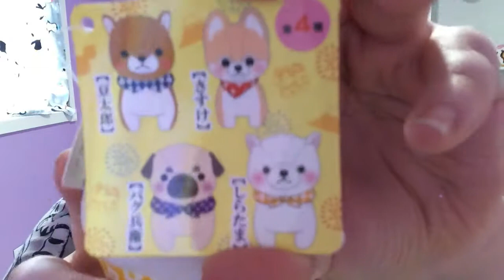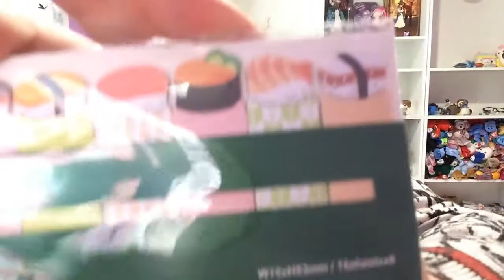June Kawaii Box Unboxing 2017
Hey guys so today I am unboxing June Kawaii box for 2017~!